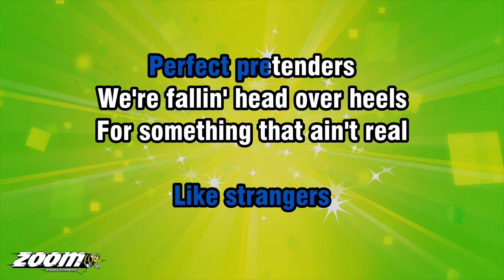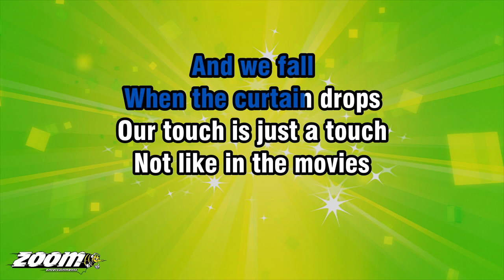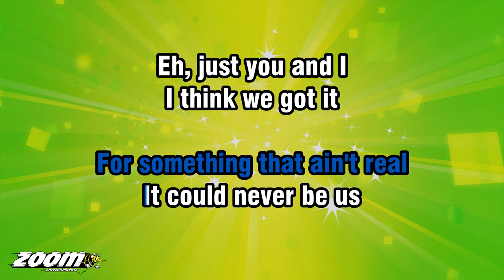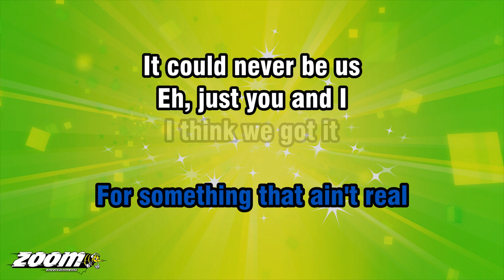Sigrid - Strangers - Karaoke Version from Zoom Karaoke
Song lyrics:

JUST LIKE IN THE MOVIES
IT STARTS TO RAIN AND WE
WE'RE THE BROKEN BEAUTIES
BLINDFOLDED MINDS
COLLIDE AND WE FALL

WHEN THE CURTAIN DROPS
OUR TOUCH IS JUST A TOUCH
NOT LIKE IN THE MOVIES
OUR STORY'S AFTER THE END

LIKE STRANGERS
PERFECT PRETENDERS
WE'RE FALLIN' HEAD OVER HEELS
FOR SOMETHING THAT AIN'T REAL
IT COULD NEVER BE US
EH, JUST YOU AND I

STRANGERS
PERFECT PRETENDERS

MEMORIES IN PHOTOS
TOO EASY TO REWRITE
LEFT AS LONELY SHADOWS
HOLDIN' EACH OTHER TIGHT
AND WE FALL

LIKE STRANGERS
PERFECT PRETENDERS

I THINK WE GOT IT
BUT WE MADE UP A DREAM
'CAUSE WE'VE GOT
A PRETTY LOOK OF
WHAT WE COULD BE, WOO!

ALL YOU WANT IS SOMEONE
GOING HOME TOGETHER
TO FORGET WE'RE ALONE

YOU AND I, YOU AND I, YOU AND I

LIKE STRANGERS
PERFECT PRETENDERS

STRANGERS
PERFECT PRETENDERS

STRANGERS
PERFECT PRETENDERS